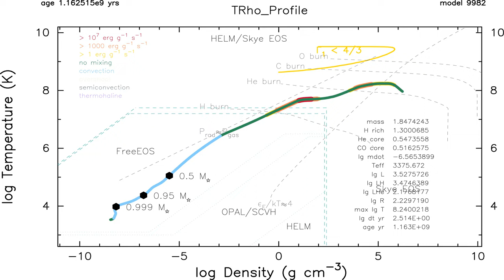Accelerated evolution of 2 M⊙ star on Density-Temperature HQ MESA plot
Frames from MESA stellar evolution code were decimated using 'mpdecimate' filter of FFmpeg to keep focus on rapidly changing stages.